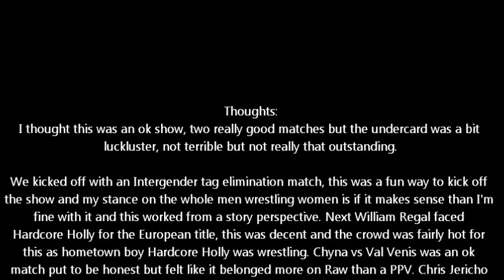WWF Armageddon 2000 Review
A show remembered for its main event, but how does the rest hold up?